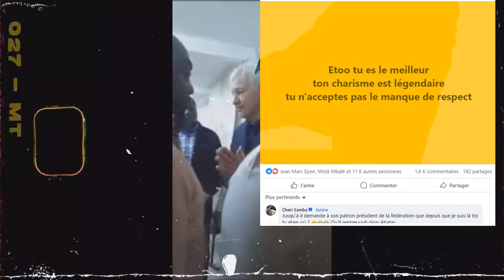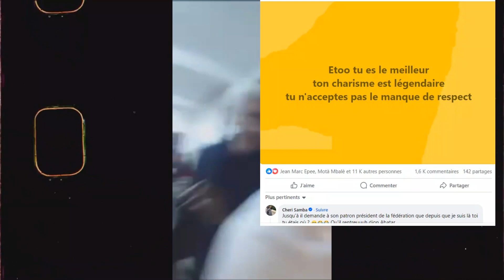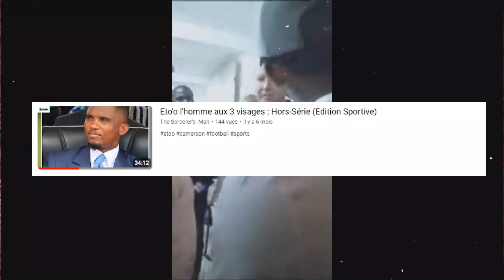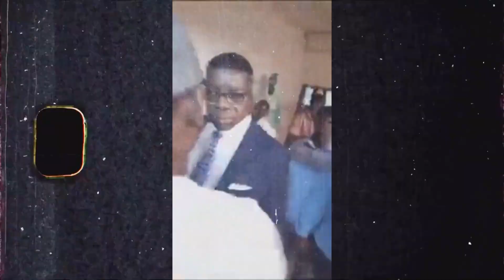FECAFOOT DALLAS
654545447ème épisode la SAGA FECAFOOT/MINISTERE